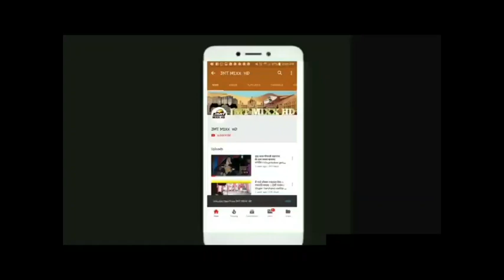आज का दर्शन रामदेवरा से ।।Ramdevra mela 2022।।Runicha mela 2022।।22 July 2022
watsap number ..8875461933